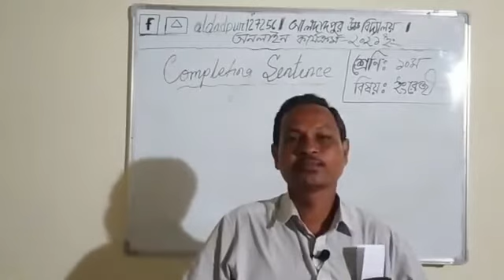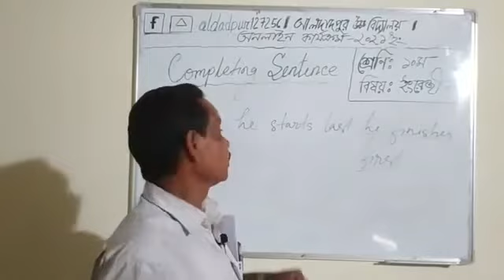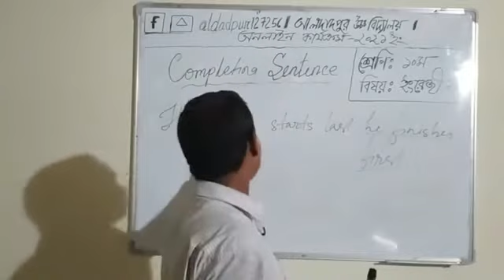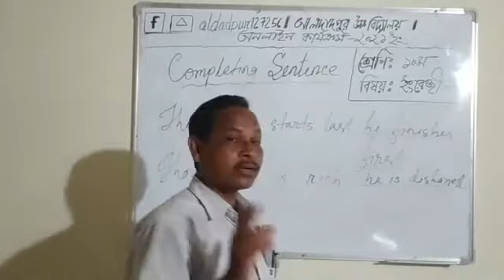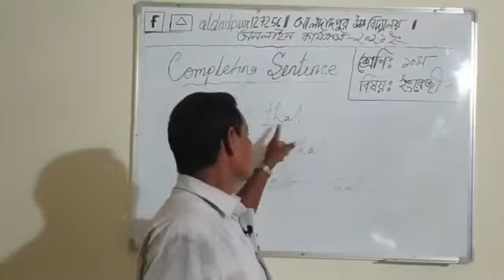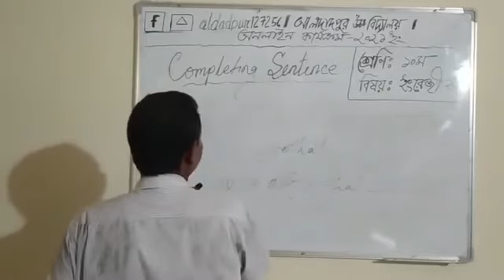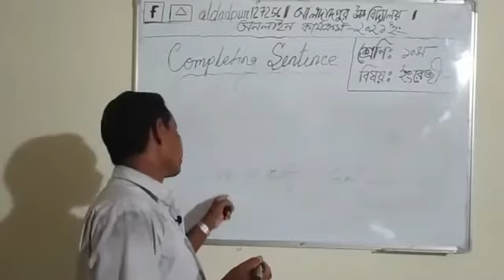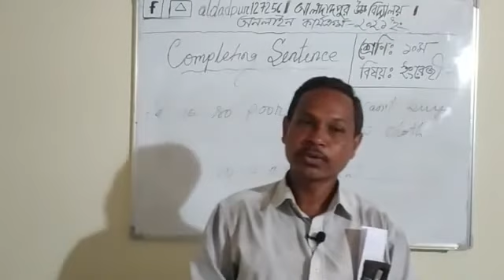CLASS TEN II GRAMMAR II COMPLETING SENTENCE II NIKHIL CHANDRA II Part 2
Aldadpur High School Online Teaching Platform
Gangachara, Rangpur.